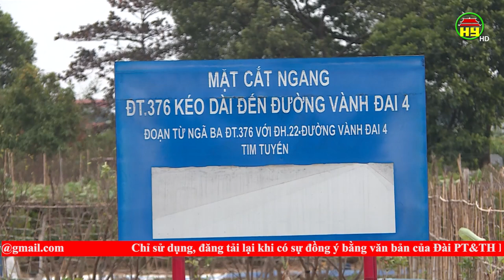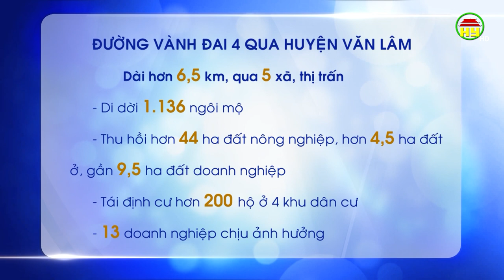Văn Lâm chuẩn bị Giải phóng mặt bằng đường vành đai 4